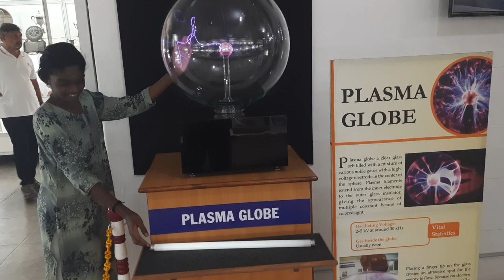பிளாசமா குளோப் - Plasma Globe